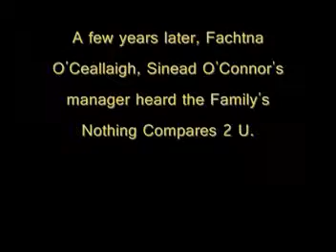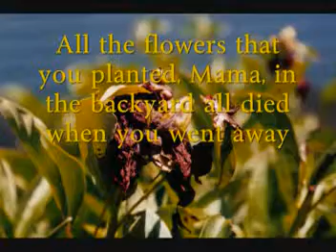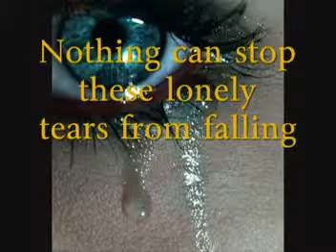Nothing Compares 2 U Compilation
Nothing Compares 2 U